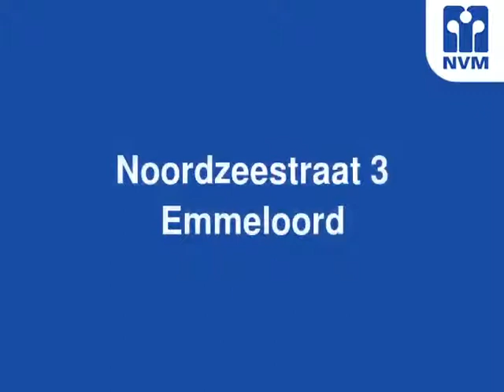Noordzeestraat 3, 8303 VJ Emmeloord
Let op dit is een plaatje!

Op een goede locatie in een nette, rustige straat staat deze eengezinswoning met aanbouw uit 2004 over de gehele breedte van de woning. Compleet met vrijstaande stenen berging en leuke voor- en achtertuin op 176 m2 eigen grond.
Door de aanbouw is de keuken vergroot en is er een mooie achter-entree met toilet. Verder veel kunststof kozijnen en voorzien van onderhoudsarme gevelbeplating.  Deze goed onderhouden woning is gunstig gelegen ten opzichte van het centrum, scholen en vlakbij een grote gloednieuwe supermarkt!

De achter- en voortuin zijn netjes aangelegd. Er is een achterom en een zonnig terras. De stenen schuur in de achtertuin is circa 2,6 bij 4 meter en voorzien van elektra. Ook is er een handig afdak!

De woning is geheel voorzien van dubbelglas, muur- en dakisolatie. Verwarming en warmwatervoorziening door middel van een moderne HR Combiketel uit 2011. Het onderhoud van de woning is goed uitgevoerd. Zo is het schilderwerk buiten in 2012 gedaan en zijn de gevels vernieuwd en voorzien van moderne beplating. De meterkast is vernieuwd in 2004 en het dak van de schuur in 2014.

Begane grond:
Ruime hal met trap en vernieuwde meterkast.
L-vormige woonkamer van 32 m2 met een mooie hardhouten geoliede vloer. Ook de wanden zijn fraai afgewerkt.
Provisiekast.
De woonkeuken voorzien van vaatwasser, 4-pits gaskookplaat, afzuigkap, oven en L-vormig werkblad. Ook zijn er openslaande tuindeuren naar de achtertuin.
Er is een ruime achter-entree naar de tuin met een nieuwe toiletruimte voorzien van wandcloset en fontein.

Eerste verdieping:
Overloop met inloopkast en 3 slaapkamers. In de slaapkamers zitten kunststof kozijnen met dubbel glas en er liggen laminaatvloeren. Vanuit de ouderslaapkamer is er toegang tot een dakterras en is er een ruime vaste kastenwand.
Lichte badkamer met ligbad, wastafel, 2de toilet, radiator en kunststof kozijn.

Tweede verdieping:
Via vaste trap naar mooi afgewerkte zolder met een 4e en 5e slaapkamer. Op de overloop is een wastafel,  bergruimte, wasmachine aansluiting en CV-opstelplaats. De slaapkamers hebben beide een laminaatvloer en dakramen.

Bijzonderheden:
- Zeer goed onderhouden woning
- Dak- en muurisolatie, dubbel glas
- Achtertuin met achterom
- 176 m2 eigen grond
- Buitenschilderwerk 2012
- Aanbouw uit 2004
- 3 slaapkamers 1e verdieping
- Dakterras
- 4e en 5e slaapkamer op de 2e verdieping
- Nette badkamer
- Goede ligging in rustige en groene woonwijk
- Stenen schuur
- HR CV ketel uit 2011